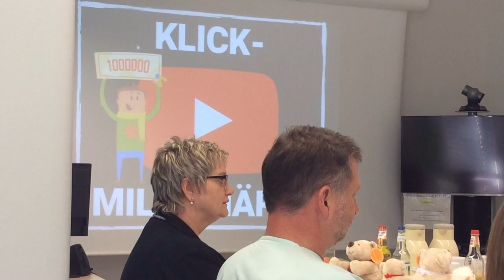Kinderklinik-Video geht viral!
Bei uns waren heute alle Augen auf Livia gerichtet: Die 11-Jährige ist die Hauptdarstellerin des Clips über unsere Kinderklinik, der auf Youtube mittlerweile Sage und Schreibe über 1 Million Mal geklickt wurde - und das in nur 11 Monaten. Das ist absoluter Rekord für einen Klinikfilm und wir sind völlig begeistert über diesen immensen Zuspruch!
Grund genug, dieses Ereignis gebührend mit einer Pressekonferenz und ganz viel Konfetti zu feiern. Livia und unsere Mitarbeiter erzählten über die Dreharbeiten und lüfteten das Geheimnis warum Livia im Video im Krankenhaus war: Sie hatte sich im Sportunterricht eine Gehirnerschütterung zugezogen.

bzw.

Der YouTube-Kanal des Klinikums mit insgesamt 70 Filmen liegt nun hinsichtlich der Kanalaufrufe und Abonnentenzahlen in der deutschen Krankenhaus-Landschaft hinter den Asklepios Kliniken auf Platz zwei, mit weitem Abstand vor dem Bundesministerium für Gesundheit.